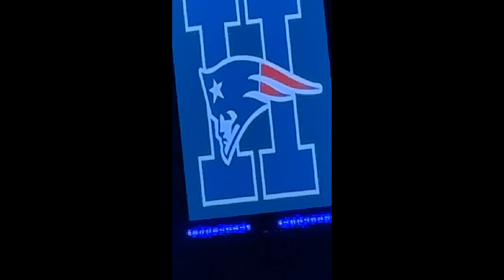HK dog game